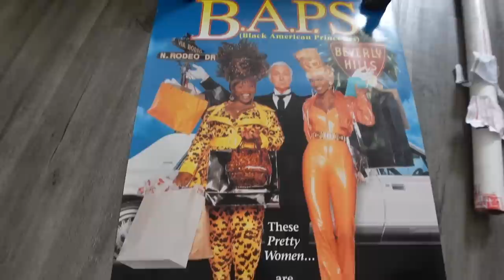vlog: a weekend in my life living in miami CAREFREE ASF !!!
▷MY WEBSITES

TIKTOK ‣ @Glamazontay